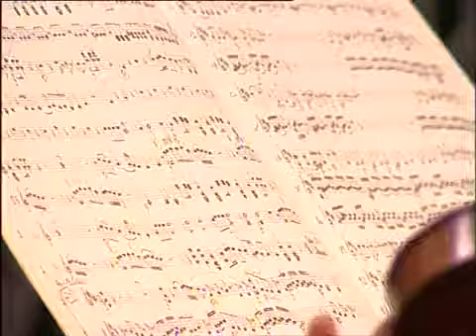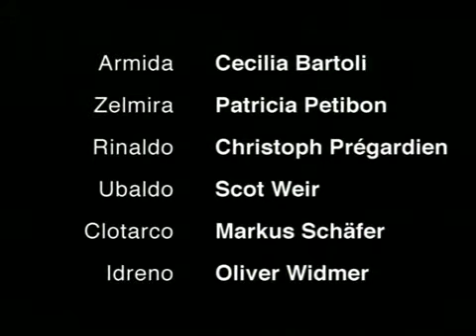Cecilia Bartoli Rehearsal and Recording